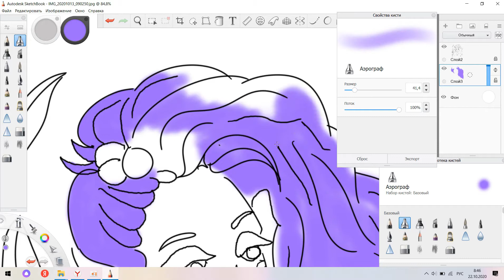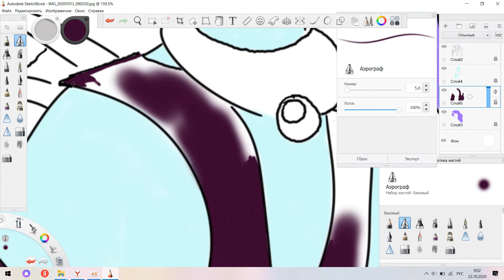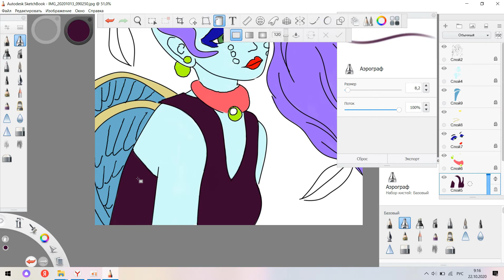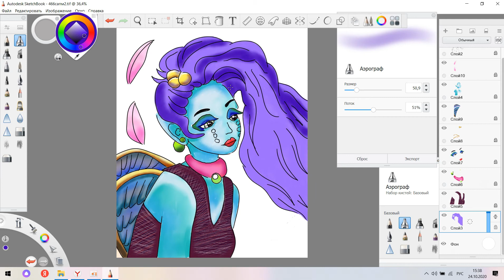Рисую ангела на графическом планшете. Падший ангел. Digital Art 2020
Всех рада видеть на своем канале)) Рисунок девушки ангела под названием "Падший ангел" сделан с помощью графического планшета.
Где взять денег?